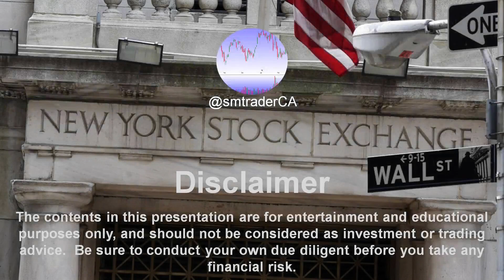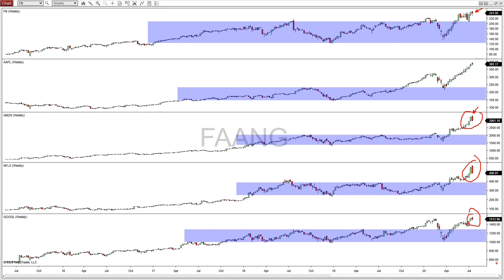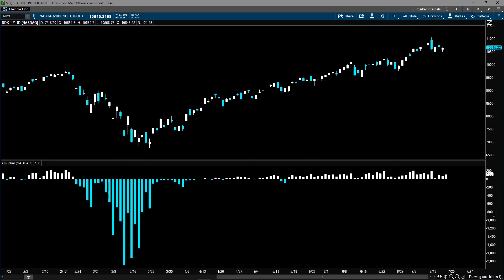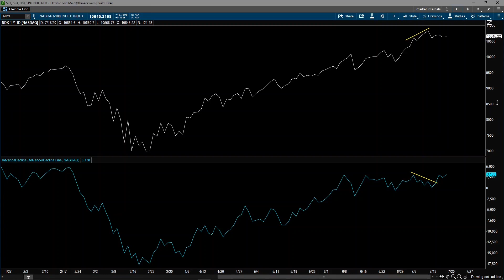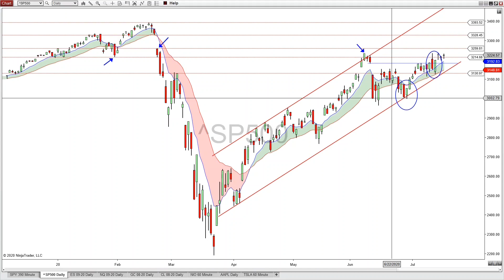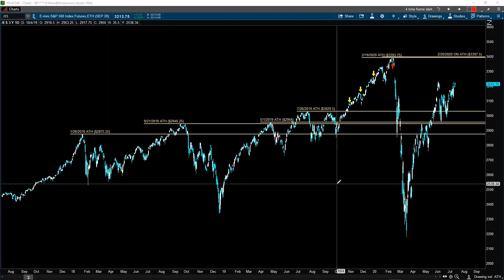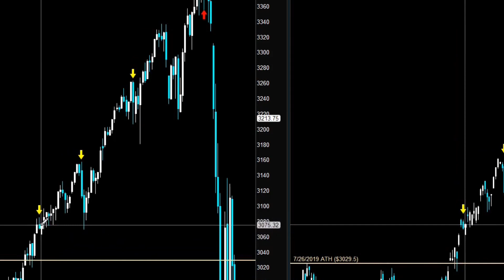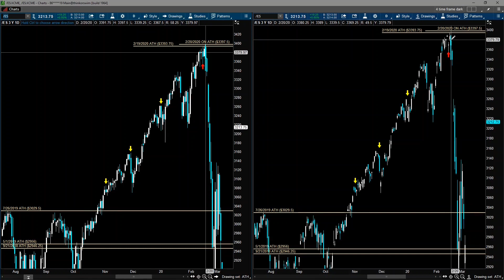S&P 500 Analysis | WHAT WILL THE SHORTS DO? | Stock Market Analysis Video For Week Of 7/19/2020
What will the shorts do when the S&P 500 is making an attempt to take out the all time high?  Will the shorts capitulate or will they double down?  In this S&P 500 analysis, we will analyze the S&P 500 using technical analysis, review the stock market sentiments indicators and the stock market internals to determine is the S&P 500 getting ready to test the all time high.  We will also analyze the S&P 500 ETF, SPY to establish some price action scenarios to watch for potential trade opportunities for the coming week.  As a bonus, near the end of this video, I will show you what the market has been telling us about the probability of the S&P 500 making a new all time high.

As always, post your thoughts on the market, comments, questions or suggestions in the comment section below, and I will answer them as soon as possible.